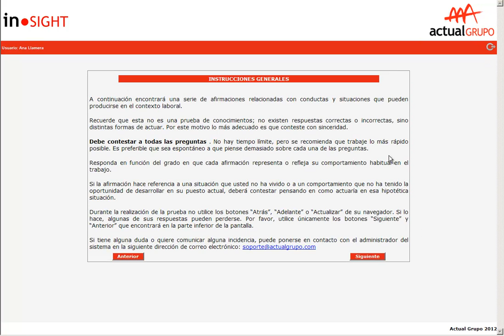In-Sight (FACE: Acceso para el Candidato)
(Recomendamos ver vídeo con resolución de 720p HD)
El candidato:
• Recibe en su e-mail la invitación para realizar la/s prueba/s con los datos de acceso e instrucciones para realizarla.
• El candidato se valida en un entorno seguro.
• Accede a su site privado con las pruebas asignadas por el administrador.